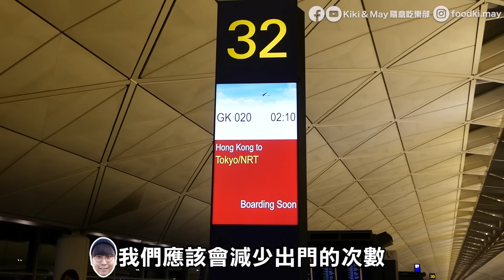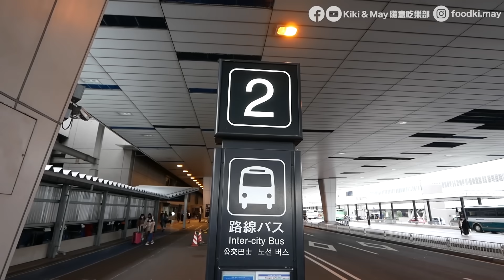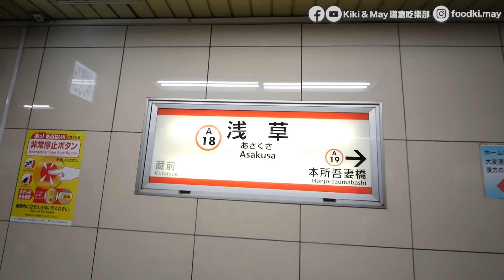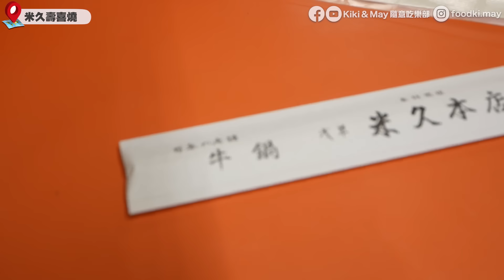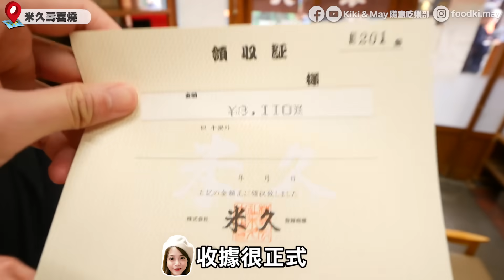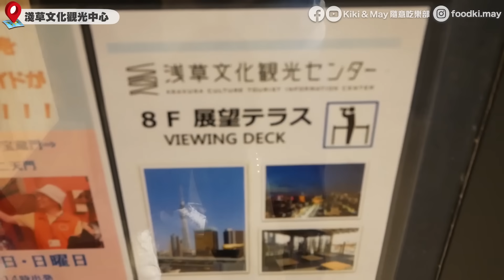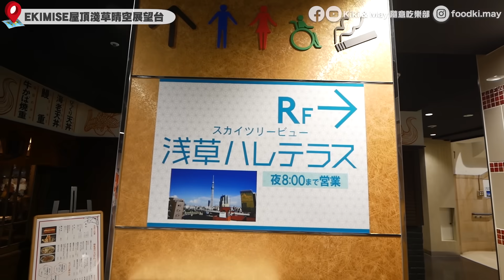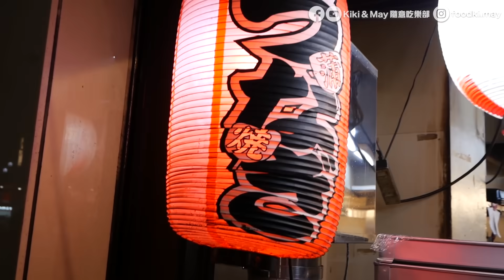【東京窮遊】自由行4日3夜只需$3000：機票+住宿+交通+美食+免費景點全攻略｜淺草雷門篇｜平價老字號米久壽喜燒+￥550名代宇奈鰻魚飯｜東京Vlog Day1 | Kiki and May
為了令旅遊Vlog的內容更豐富，Kiki & May早已計劃好2020年要來一個窮遊旅行的主題，目的地選了東京，1月中的時候拍好了。雖然現時大家都不能去旅行，希望為大家解一解旅行癮，或為未來參考一下。全個旅程落足心機計劃，洗費要控制在HKD$3,000以內之餘，美食也要平價好食，實在不容易！希望大家鍾意，一齊眼睛去旅行！去片！

＊請注意！此影片的拍攝月份是2020年1月中＊

[ 今集景點 ]
(*現因應疫情，商家可能更改營業時間或臨時閉店。)

雷門淺草寺
地址：東京都台東區淺草2-3-1
商店街營業時間：星期一至日 06:00-17:00*
景點開放時間：24小時

淺草文化觀光中心
地址：東京都台東區雷門2丁目18番9號
營業時間：星期一至日 09:00-20:00*

EKIMISE屋頂淺草晴空展望台
地址：東京都台東區花川戶1-4-1
開放時間：星期一至日 10:00-20:00*

西十間橋 & 十間橋
交通方式：淺草線押上站A1/A2出口

[ 今集餐廳 ]

米久壽喜燒
地址：東京都台東區浅草2-17-10
營業時間：星期一、二、四至日 12:00-20:00*（逢星期三休店）

名代宇奈とと (淺草店)
地址：東京都檯東區花川戶 1-5-2

[ 今集酒店 ]

相鐵FRESA INN - 日本橋茅場町
地址：東京都中央区日本橋茅場町１丁目３−10
交通：地鐵銀座線/淺草線/東西線「日本橋站」D2出口 (有手扶梯，步行7分鐘）或者 東西線/日比谷線「茅場町站」7號出口（步行1分鐘）

[ 背景音樂 ]
【女性が歌う】 Pretender   Official髭男dism (Covered by コバソロ & 春茶)
香水 / 瑛人(Covered by コバソロ & 相沢)
SEKAI NO OWARI RAIN Full cover by Lefty Hand Cream
【女性が歌う】願い   sumika(Full Covered by コバソロ & こぴ)

我們不是什麼大人物，沒有盛大的製作，唯獨有顆喜歡這個世界的初心。